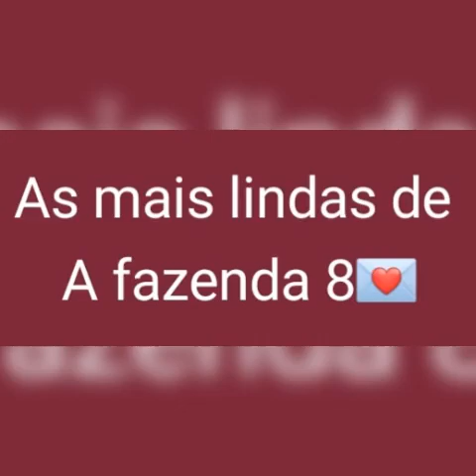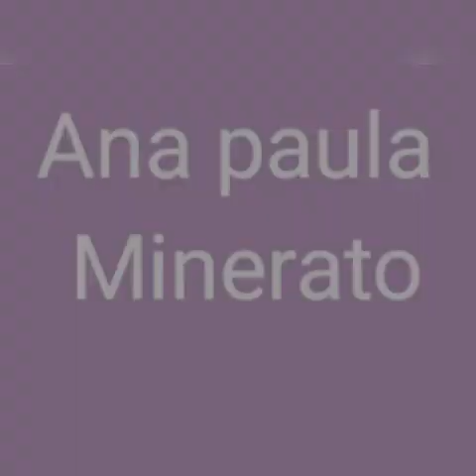AS MAIS LINDAS DE A FAZENDA 8💌